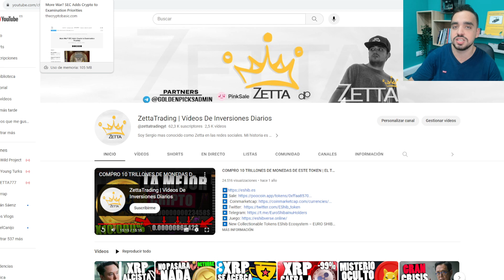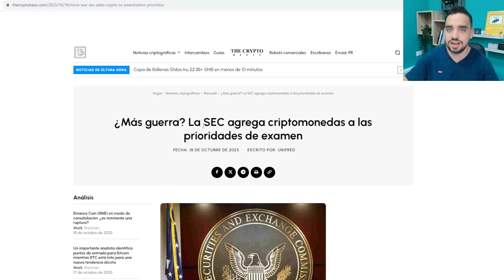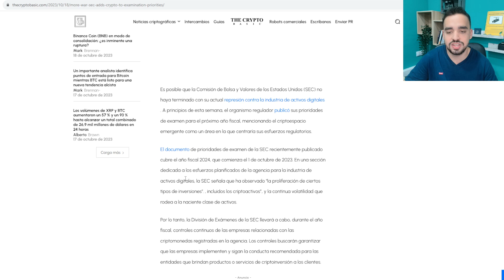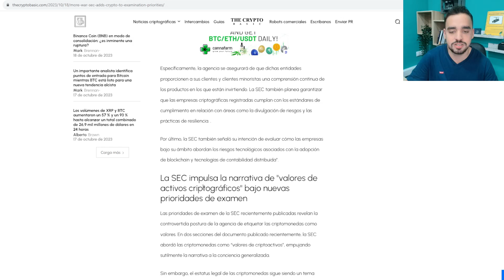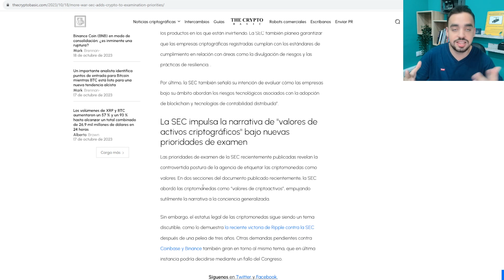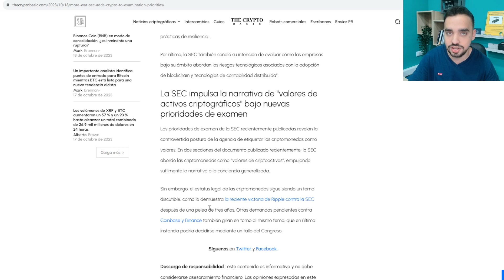LA SEC SIGUE BUSCANDO NUEVOS ENEMIGOS | LA SEC VS RIPPLE Y LA SEC VS BITCOIN | NOTICIAS CRYPTO